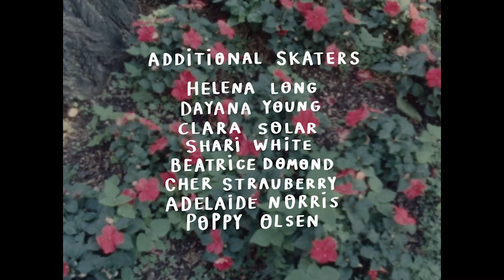Vans Presents: Credits | Skate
Just under a year in the making, CREDITS celebrates the diverse energy and personalities of the global women’s skate community directed by Shari White. With a talented cast led by three underground favorites — Una Farrar, Breana Geering, and Fabiana Delfino —the film highlights the unique, individual style and expression of a group of friends that skate, hang and travel together. Other featured riders, Beatrice Domond, Cher Strauberry, Clara Solar, Poppy Olsen, Helena Long, Adelaide Norris, Dayana Young and director Shari White herself.

Courtesy of Universal Music Australia Pty. Ltd. under license from Universal Music Enterprises

"Think of You” Performed by Bleached
Courtesy of Bleached

“Turn It Off”
Performed by Culture Abuse
Courtesy of 6131 Records

“Strange”
Performed by Galaxie 500
Courtesy of 20-20-20 Records by arrangement with Bank Robber Music